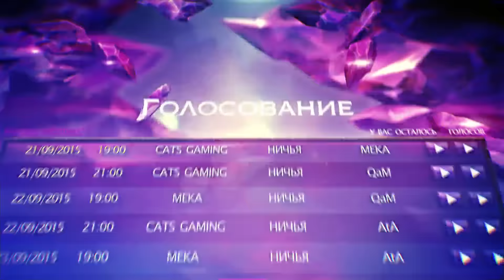Cats vs Meka #1 | Групповой этап HoN Tour 4 [Сусle 4]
Групповой этап:
Нашел красивый момент?